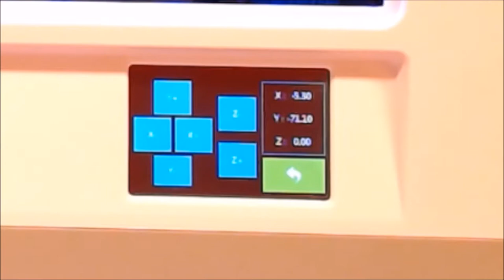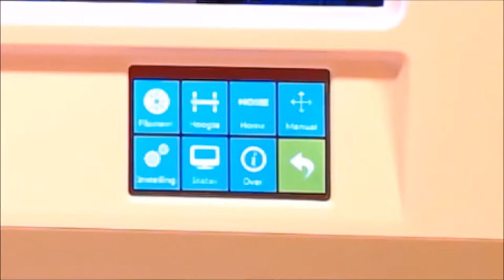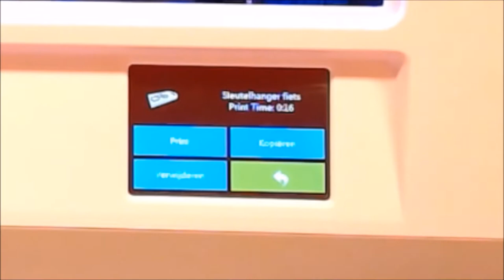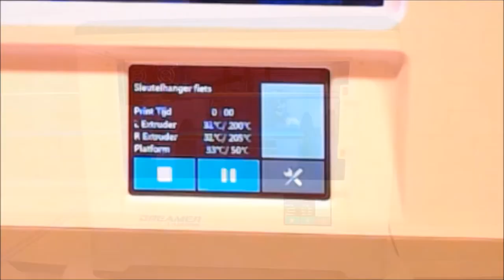Printer instructie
In een paar stappen naar je 3D-print.